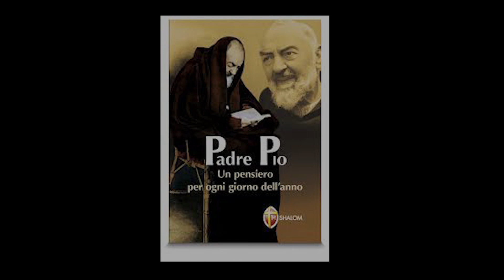Dal pensiero di San Pio del 21 maggio.